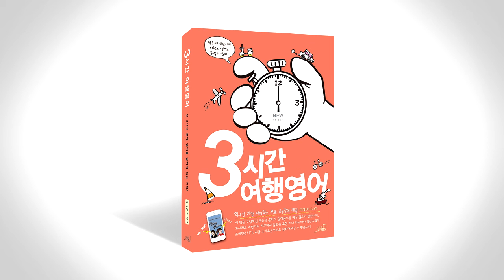3시간 여행 영어 음성강의 2-2-5 p098